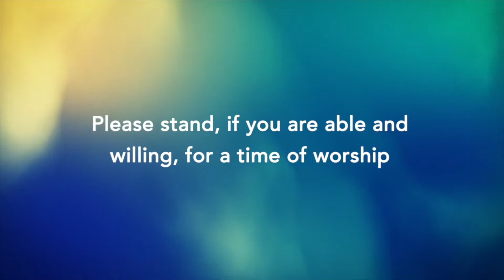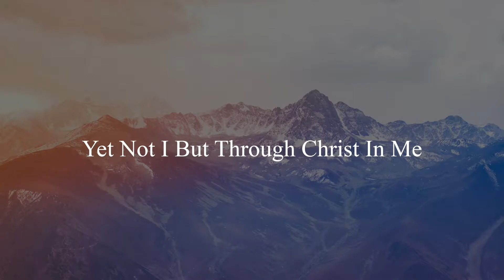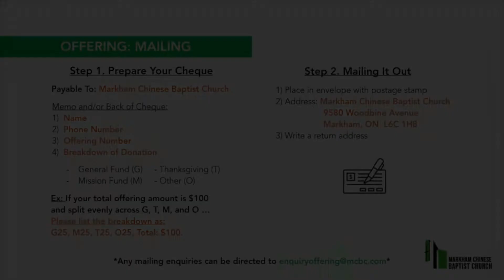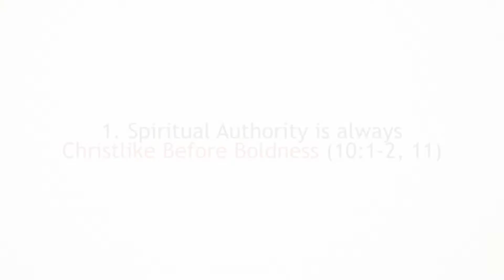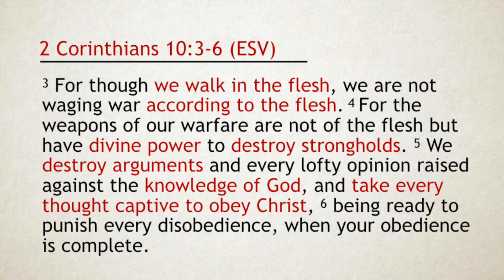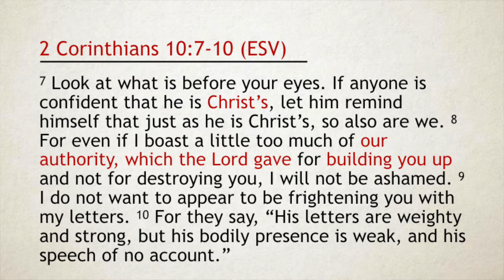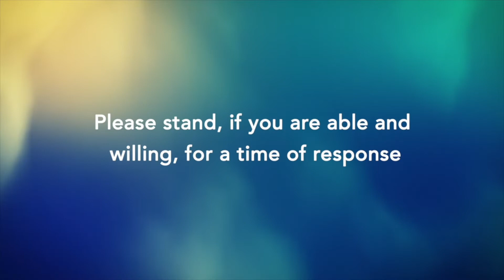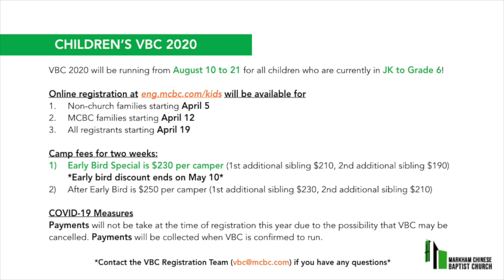Delicate Authority | 2 Corinthians 10:1-11 | April 26, 2020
Delicate Authority
2 Corinthians 10:1-11
Rev. Freddy Lam

For all questions and information please visit eng.mcbc.com